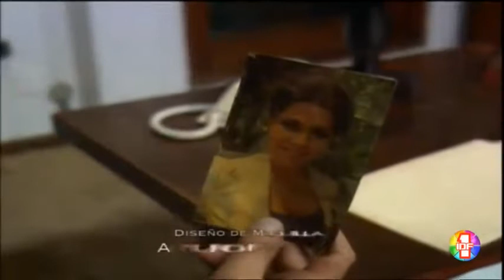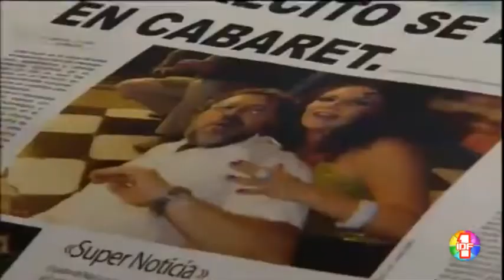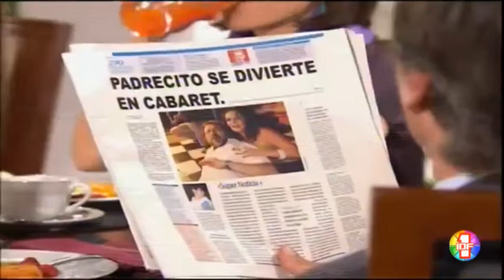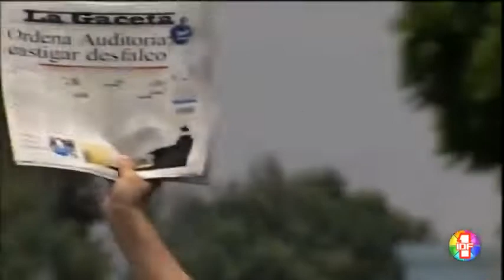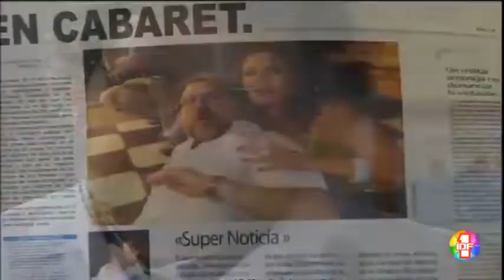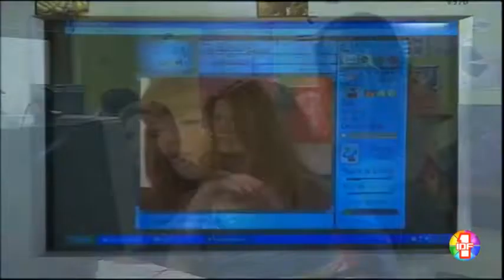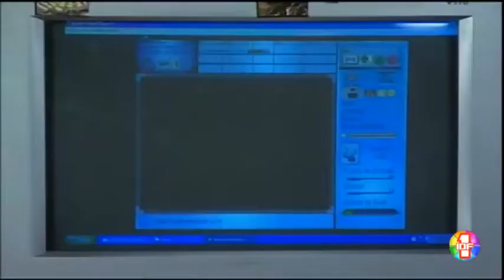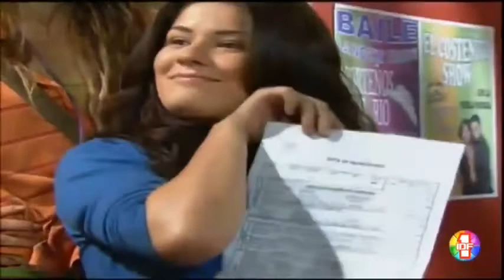Daniela épisode 19